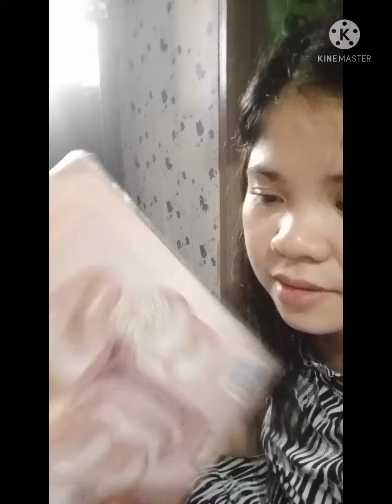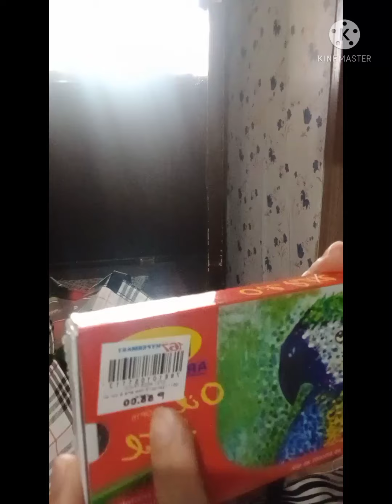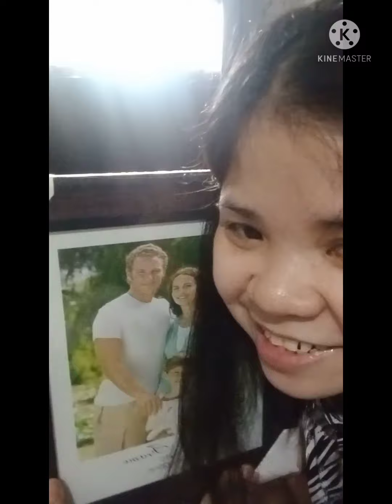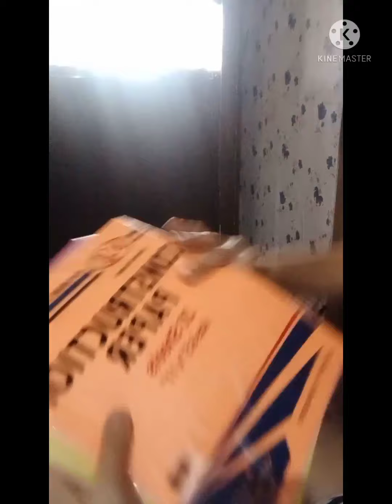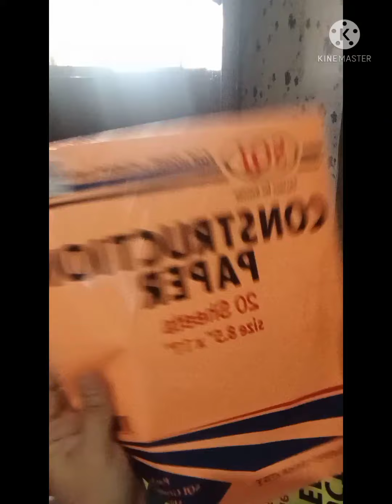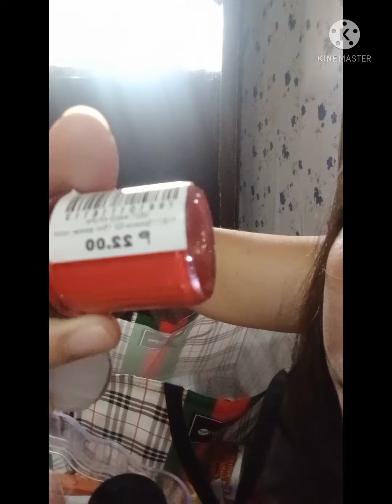School supplies at iba pa Haul ll Timbelle Family